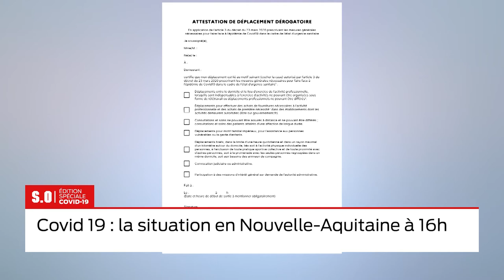Covid-19 : Flash info 16h - Mercredi 25 Mars